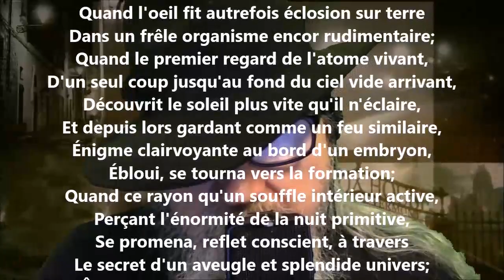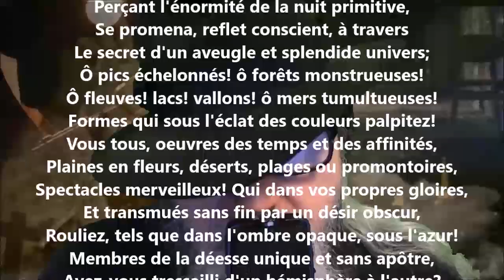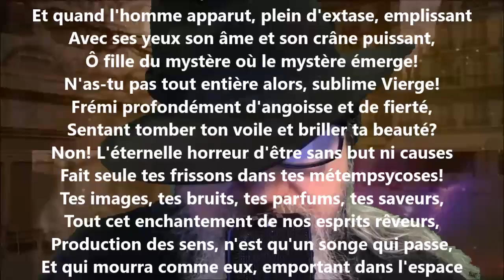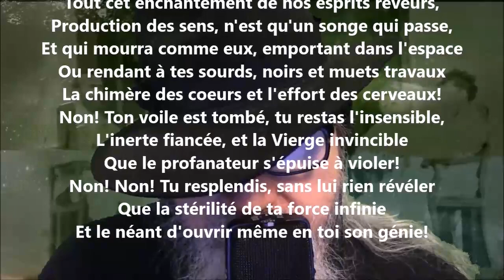La vierge - Léon Dierx lu par Yvon Jean